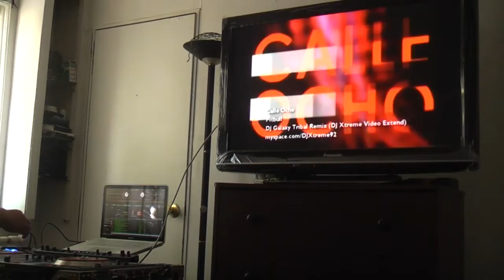TRIBALL VIDEO MIX SERATO ITCH.mp4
SERATO VIDEO